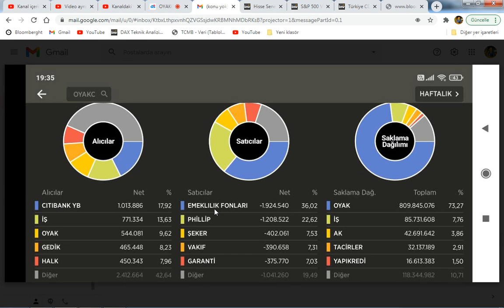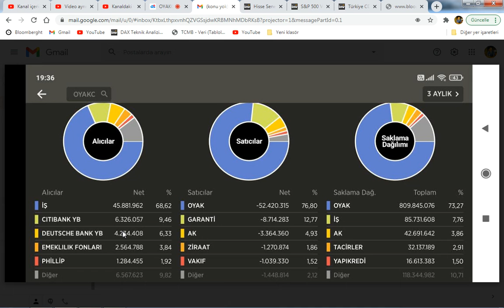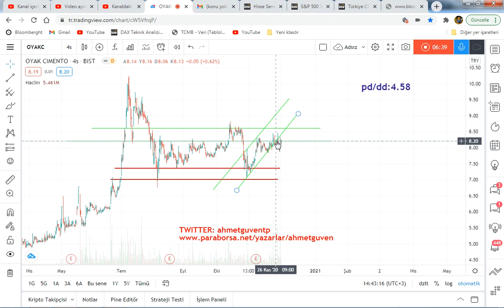OYAKC TEKNİK VE TAKAS İNCELEMESİ 8.20 KADEMESİ ÖNEMLİ, BİR SONRA Kİ DİRENCE UZAKLIK %5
🗣️📢 KİSİYE ÖZEL EĞİTİM İÇİN MAİL YOLUYLA ULASABİLİRSİNİZ.

Sevgili yatırımcı,

Borsa da ciddi anlamda zaman gerekli. Yani size bir kac saatlik dersle bu işi yaparsınız demek yanlış olur. Bilanco analizi, sirket raporlari, takas ve nihayetinde fon hareketlerini kısa zamanda kavramaniz zor ama peyderpeyi eğer sizde yeterince istekliyseniz yapabiliriz. Bu iş birazda size bağlı. Ne kendinizi paylamanıza gerek var ne de acele etmeye. Eğitim konusunda youtube kanalinda videolari düzenli olarak izleyebilirsiniz. Kişiye özel ders  maliyetlidir ama bir kaç saatlik alınan video dersle kiyaslanamaz. Kitaptan okuyarak ya da teknik analiz bilmekle borsada hisse senedi alıp satan yüzbinler var ama kazancı bunların dışında irade ve portföy yönetmeyi bilenler ve kazancını farklı araclara yönlendirenler kazanıyor. Ve bu kural finansa konu  enstrümanlarda asla değişmedi, değişmeyecektir de. Sizlere doğru yatırım stratejisini, portföy yönetmeyi, hisse secimleri konusundaki hususları öğretebilirim. Ama bol zamanınız olmalı, acele etmeden, merak ettiğiniz herşeyi de not edip sorabilirsiniz. Sizlerle aynı plana dahil edebileceğim sizlerin seviyenizde biri olduğunda birlikte eğitime devam ediyoruz. Öğrenci & öğretmen iliskisi kurduğumuz icin dilediğiniz zaman sual ya da açmayı planladığınız pozisyon için fikir sorabilirsiniz(sadece finansal durum ve takas desteği sunulur). Eğitim 6 ay sürecek ve bu süre zarfında istediğiniz zaman ara verebilir ya da sonlandirabilirsiniz. Paket içeriğinde haftada 1 saatten az olmamak üzere canlı bağlantı ile eğitim verilir. Bu benim size vereceğim eğitimdir. Yani eğitim süresince 7/24 whatsapp üzerinden dilediğiniz zaman sual sorabilirsiniz. Bu paketteki en önemli şansınız bütün planda sizlerin de söz hakkınız olması ve sizin istediğiniz analizlerin bir cok hisse de tekrar edilerek pekiştirilmesi. İsterseniz eğitim bitip yeterli donanıma eriştiğinizde yaptığınız ilk finansal raporu da YouTube kanalında ve twitter da yayınlayacağız. Şimdiye kadar verdiğim eğitimlerde, süre bitiminden sonra da destek olmaya devam ettim. Aynı sekilde yakinda yayınlanacak bir eğitim paketi olacak udemy sitesinde, oradan paketi satin alanlar ve sizler gibi özel egitim alanlar için kapalı ve ömür boyu destek sözü verdiğim bir grup olacak twitter da. Ancak o grupta al/sat tavsiyesi değil, özel çalışmalar ve yine sizlerden gelen suallerin tartışmasını yapacağız. Bir nevi kisiye özel analiz ve birebir (hisse önerisi haric ) danışmanlık diyebiliriz.
(SINIRLI SAYIDA KONTENJAN BULUNMAKTADIR)

Çok yakında portföy yönetimi,irade kontrolü, kısa-orta ve uzun vade hisse seçiminde dikkat edilmesi gerekenler,bilanço detaylarında en sade şekilde herkesin anlayabileceği önemli noktaları ve takaslardaki işlemlerin anlamlarını içeren bir eğitim paketi hazırlıyorum. Teknik analiz işin en basit kısmı bu konu da youtube kanalı üzerinden canlı yayınlarla destekleyecek, kendi kendinize yeterli seviyeye ulaşana kadar yanınızda olmaya devam edeceğim. Kısa vade de sadece teknik analizle portföy yönetmeyi bilmeden yapılan al-sat'çılığın getirisi olur ama uzun vade de profesyonel olarak yönetilen bir portföydeki kazancın yanından geçemez. Programdan sonra hangi hisselerde yüzdesel olarak ne kadar risk alabileceğinizi, orta vade ve uzun vade portföye girecek hisselerdeki giriş çıkış noktalarında nelere dikkat edilmesi gerekiyor, kar realizasyonu ve hisse de kalarak lot nasıl arttırılır bunların pratik uygulamalarını kavrayabileceksiniz. Bu sebeple eğitimi satın alanların kendini eğitme ve kendilerine açacakları bu karlı yolda desteklerimi daha iyi hissedebilmeleri için twitter dan kapalı bir grup açarak ömür boyu eğitim desteği sunacağım. Umarım kendiniz, aileniz ve varsa çocuklarınızın geleceği için bu işte teknik analizden çok temel analizlerin ve profesyonel olarak yönetilen bir portföyün gerekliliğini çok geç olmadan anlayabilirsiniz ve yüzeysel bilgi ve teknik analizle finans sisteminde kazancın çok sınırlı olduğunu anlayabilirsiniz. Kim olduğumu profildeki linkedin e tıklayarak öğrenebilir, aldığım eğitim ve lisanslarımı inceinceleyebilirsiniz.